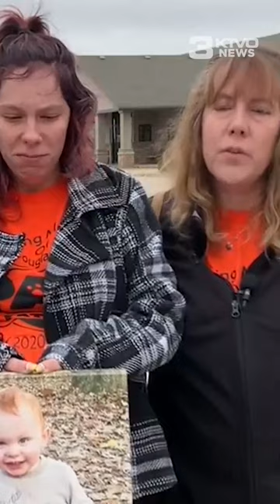Kirksville killer gets 3 life sentences, more for his role in mass shooting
A convicted killer from Kirksville received the maximum sentence Tuesday for his six crimes. Ray Rijos, 53, of Kirksville, was sentenced in Adair County Circuit Court.